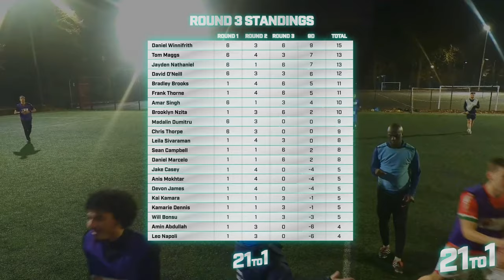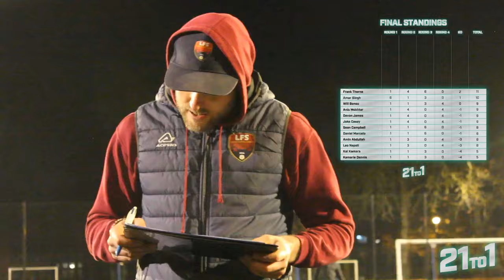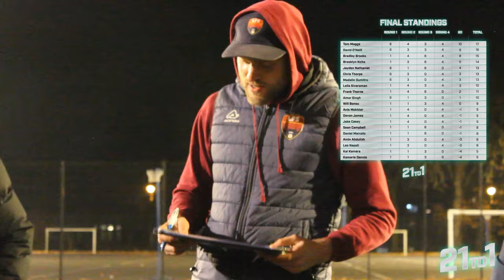21 to 1 | BRAND NEW FOOTBALL TOURNAMENT CONCEPT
Back in December we trialled a new concept for a football competition... 21 to 1! ...21 players split into three teams who play each other once per round over four rounds. However, they're randomly jumbled up each round... eventually giving us one overall winner from the 21 players! 🎲

Many of our coaches and first team players got involved to show case their abilities and have some fun under the lights at Highbury Fields! 💫

Safe to say it was a great night! 🌊

We've got plans for 21 to 1 to return bigger, better and for a good cause at the end of May! 🍿

Let us know your thoughts on the concept in the comment section! 🗣️